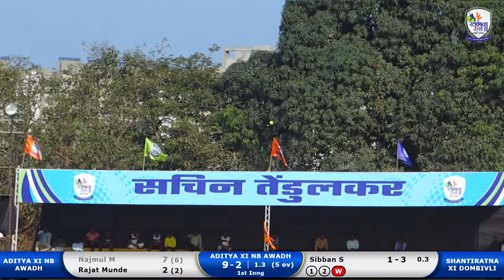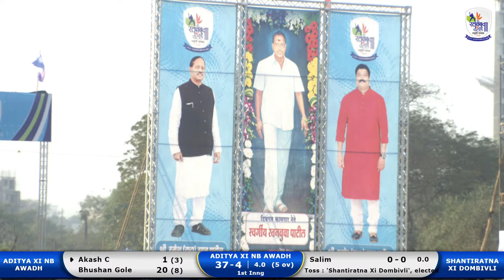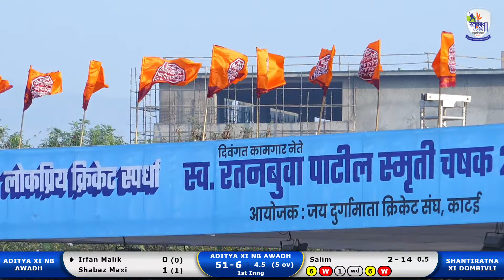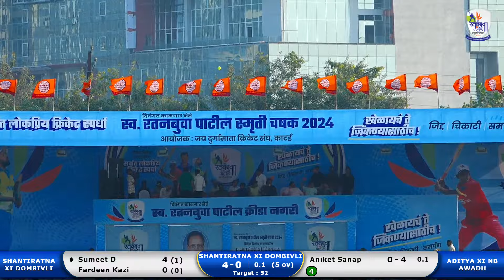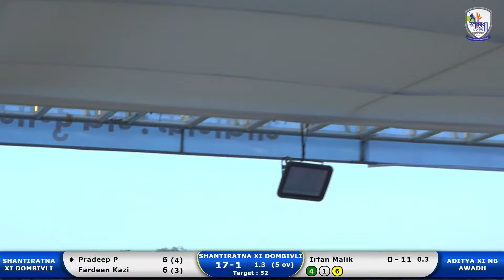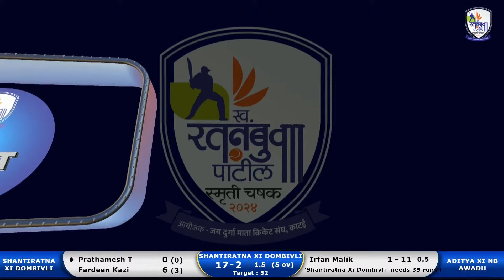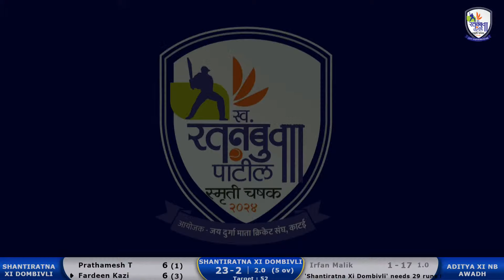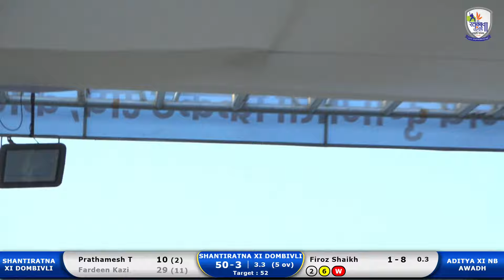Aditya XI NB Awadh Vs Shantiratna XI Dombivli Match At Late Ratanbuva Patil Smruti Chashak 2024 I